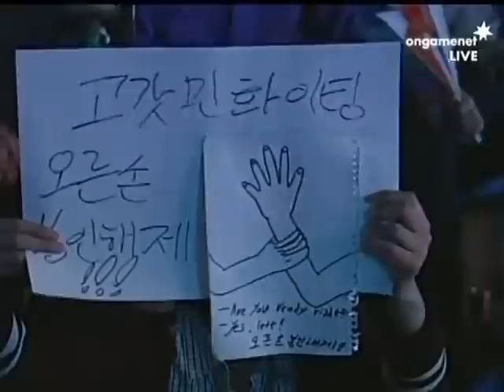'11-'12 Proleague Grand Finals - SKTelecom T1 vs. KT Rolster 6set 1/2 (Eng. Com.)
BeSt -SKT- (Purple Protoss) vs. HoeJJa -KT- (Beige Zerg)

Map: Neo Electric Circuit

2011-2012 SKPlanet Proleague Grand Finals

Attribution: ESportsTV

Will BeSt finally achieve big stage glory, or is it a plucky hero's time to shine?